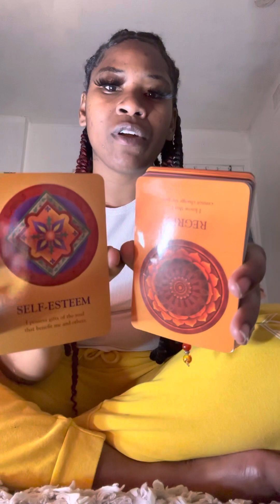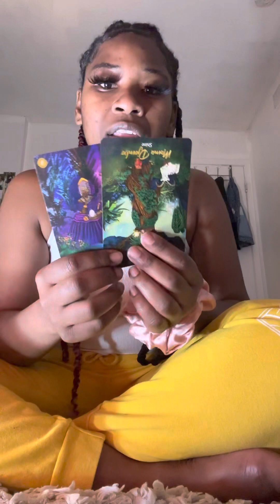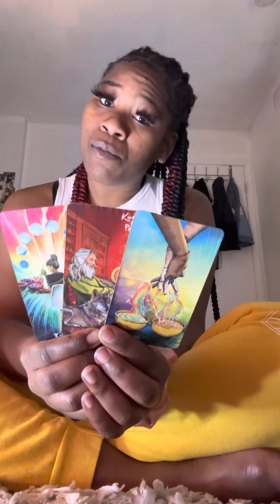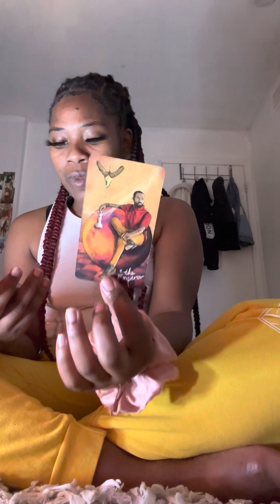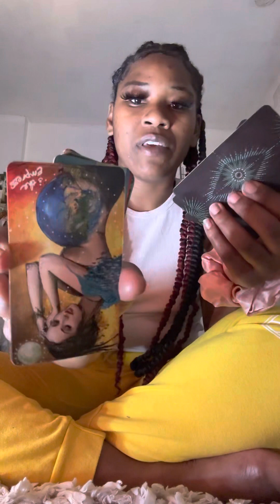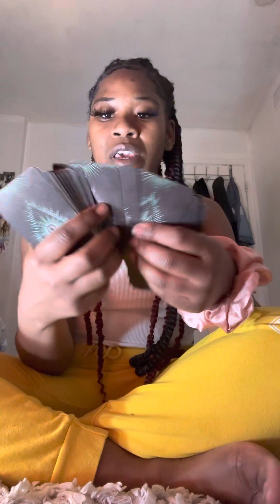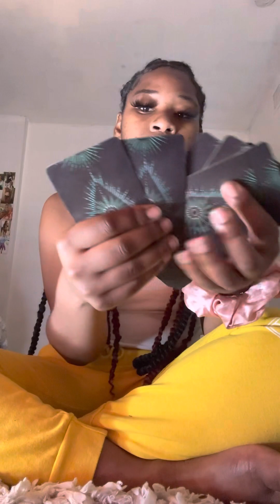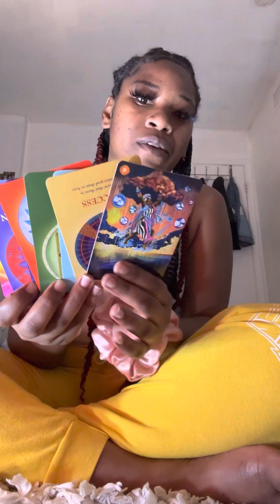Aries ♈️: not being able to break you is gonna keep wearing down this demon down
This is general collective reading so it may or may not resonate with everyone.

The energies are interchangeable so they can be reversed if the story applies to your life apply it and if not leave it for someone else.

This is past, present or future energies… the energies can be anyone close to or associated with you.

Like the video if it resonates with you and subscribe to my channel if you’d like to become apart of my quickly growing soul family we love to have you apart of our tribe healing, growing and evolving where you are in spiritual journey.

Gratitude 🙏 😘😘😘